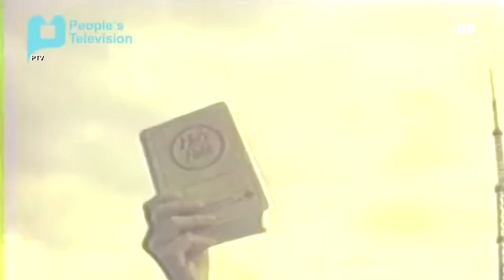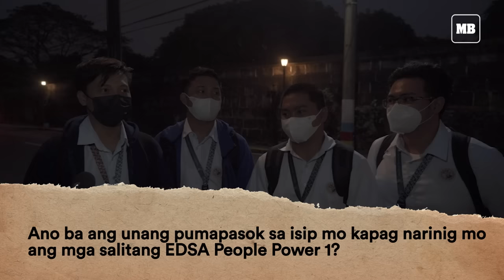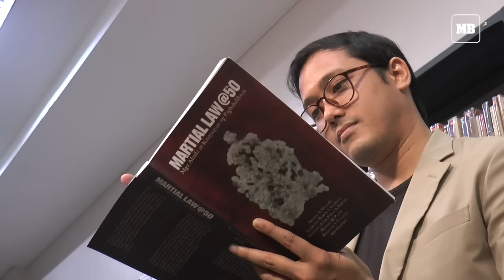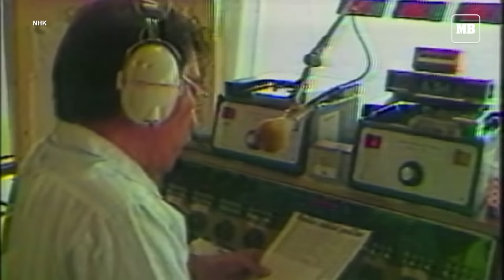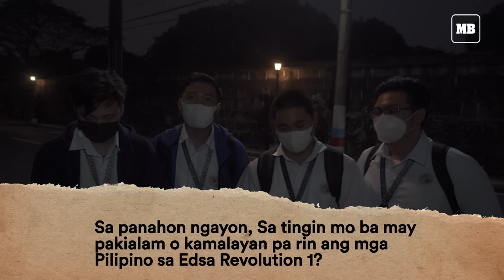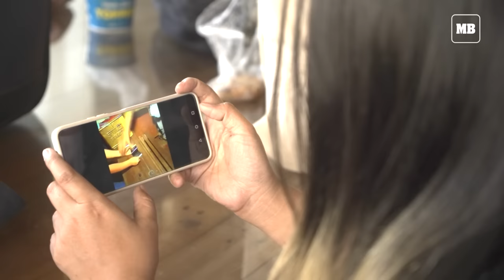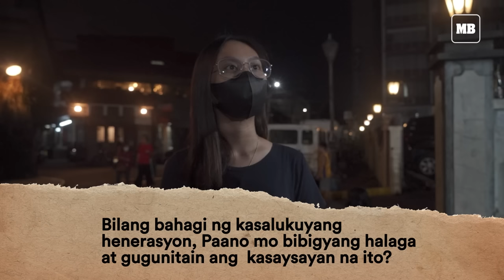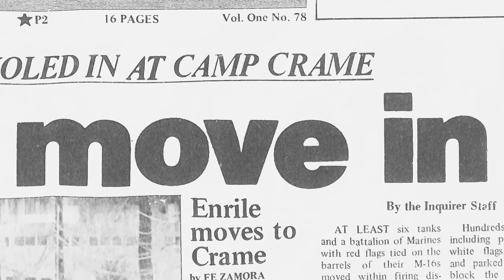EDSA: A Modern Perspective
The Epifanio de los Santos Avenue or EDSA became a venue for the world-renowned peaceful movement that brought democracy back to the Philippines after 14 years of martial law under the late former president Ferdinand E. Marcos.

With the coming 37th Anniversary of the 1986 EDSA People Power on the 25th of February, how will the younger generation commemorate one of the most historical events that shaped our nation?